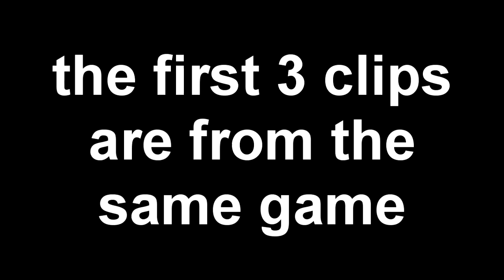summer :]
My brother showed this song to me about a year ago and I instantly wanted to make a mini with it, but I never got around to do it, until now.

Some of these clips will be in my 'tage. Guess which and you'll get a free cookie.